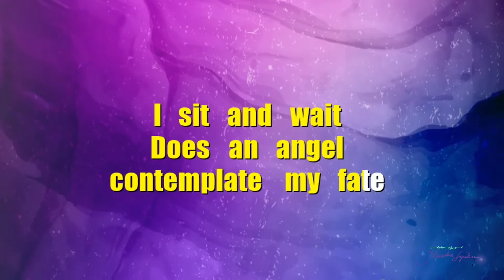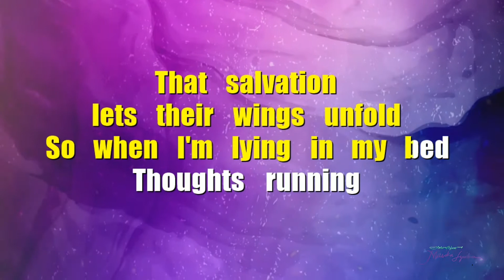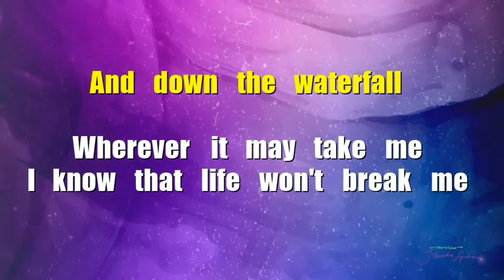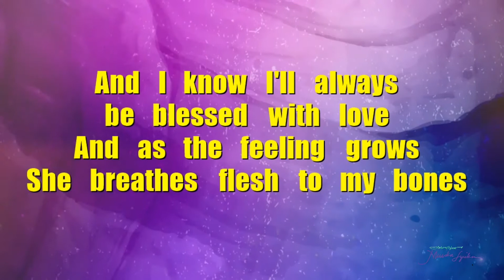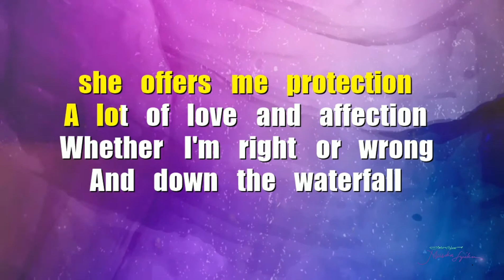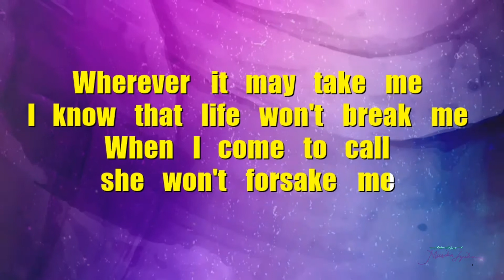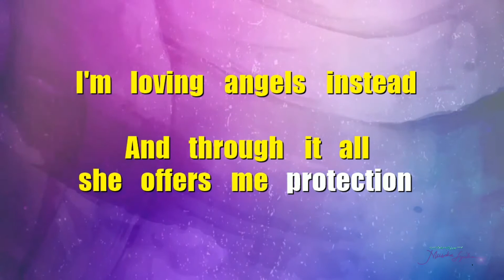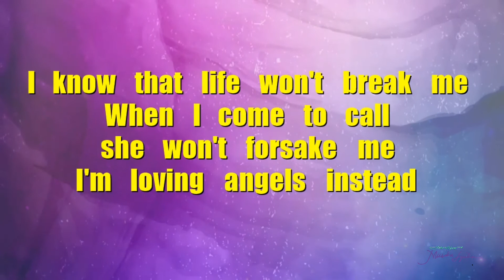ANGELS Karaoke | ROBBIE WILLIAMS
1997 •  This song was written by an Irishman, Ray Hefferman,
He wrote the song in a Dublin hospital after his daughter died at birth. The song lyrics describe how this person is being watched over by an angel, i.e. his daughter and whatever he does in life he knows that she will guide him and forgive him. He also feels reassured that whether he is right or wrong her love for him, and his for her will always be strong.